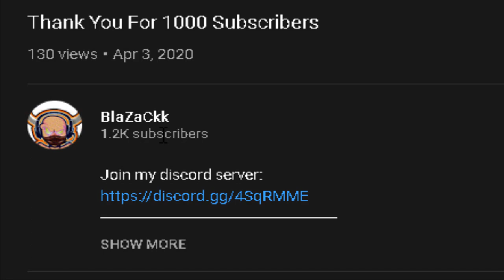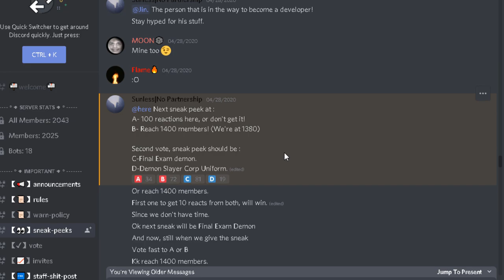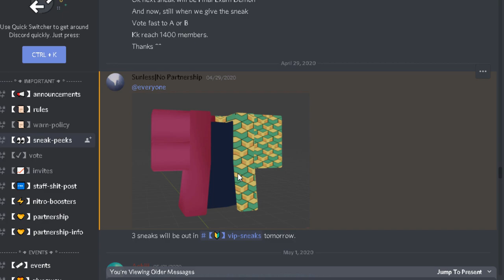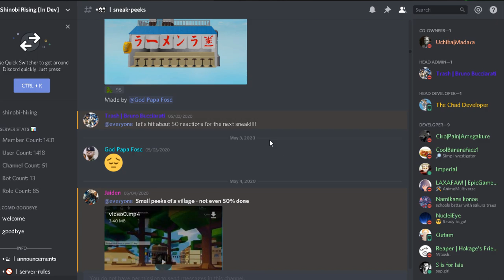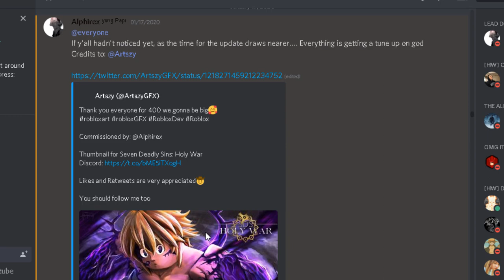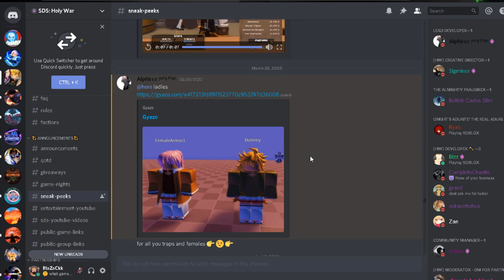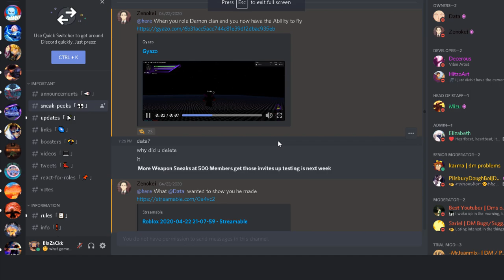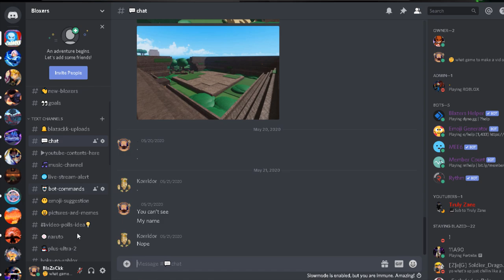NEW UPCOMING/RETURNING ROBLOX GAMES YOU SHOULD KEEP YOUR EYES ON + SNEAK PEEKS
Ok so these are games that you should definitely keep an eye on because they are going to be fire and littttt and I'm going show you guys some sneak peeks of the games. Ro-Sins sneak peeks.SDS Holy War sneak peeks. Shinobi Rising sneak peeks. Blox Slayers sneak peeks. Ro Tails sneak peeks.